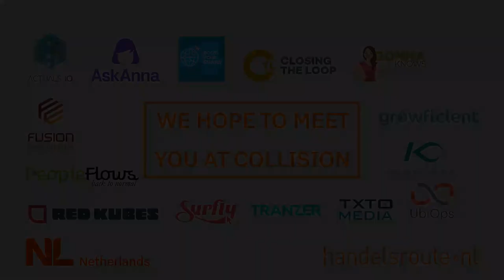Collision 2021 NL delegation - Tranzer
Tranzer aggregates public transport and micro mobility payment and ticketing to plan and travel anywhere with the mobile phone. Tranzer connects large PT planners, business platforms like airlines, travel agencies and lease companies.